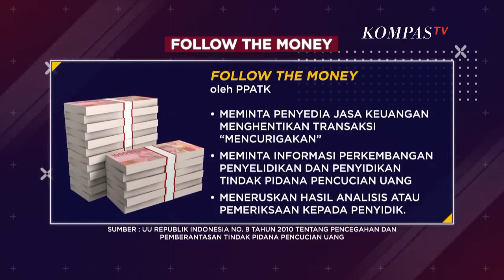Jenderal kok Titip Uang ke Ajudan? - NI LUH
KOMPASTV - Isu "rekening gendut" kembali mencuat. Kali ini menyasar rekening dengan nominal fantastis milik para ajudan Sambo. Hal ini terungkap dalam sidang lanjutan kasus pembunuhan Brigadir Yosua dengan tersangka Ferdy Sambo cs. Uang berjumlah 450 juta milik Ferdy Sambo ditampung dalam rekening dua ajudannya, yakni Almarhum Yosua dan Ricky Rizal. Ferdy beralasan uang tersebut untuk keperluan rumah tangga keluarganya.

Hakim lalu mencecar soal adanya transaksi keuangan pada rekening Yosua setelah Yosua meninggal, dimana terjadi pemindahan dana 200 juta dari rekening Yosua ke rekening Ricky Rizal.  Publik pun mempertanyakan sumber dana. Meski Ferdy Sambo mantan perwira tinggi Polri, namun penghasilan per bulan sekitar 35 juta rupiah.

PPATK pun diminta bertindak menelusuri sumber dana tersebut, guna mengantisipasi terjadi tindak pidana pencucian uang. Munculnya isu "rekening gendut" yang dimiliki anggota Polri, mengingatkan publik pada kasus rekening gendut yang dulu sempat menjerat mantan petinggi Polri, yakni Kabareskrim Polri 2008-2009, Susno Duadji.

Jurnalis Kompas TV, Ni Luh Puspa berbincang dengan Susno Duadji soal pendapatnya terhadap dugaan pencucian uang dalam rekening Yosua serta membahas kilas balik kasus rekening gendut yang dulu sempat heboh di tubuh Polri. Selain itu Ni Luh juga membahas kejanggalan rekening Yosua bersama kuasa hukum keluarga Yosua, Kamaruddin Simanjuntak yang sejak awal kematian Yosua mencuat, telah mendesak penyidik untuk segera melakukan pemeriksaan terhadap rekening para ajudan Sambo.

Analisis soal dugaan adanya tindak pidana pencucian uang yang dilakukan Ferdy Sambo dengan memanfaatkan rekening para ajudannya Ni Luh gali bersama pakar hukum pidana tindak pencucian uang pertama di Indonesia, Yenti Garnasih. Ni luh juga mencoba meminta konfirmasi kepada humas Polri dan PPATK soal kelanjutan pengusutan rekening Yosua.